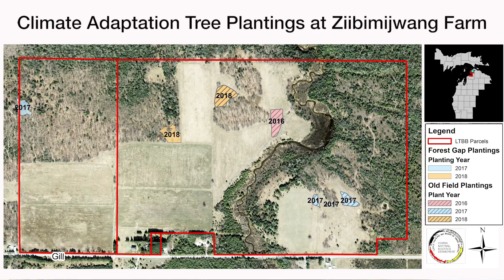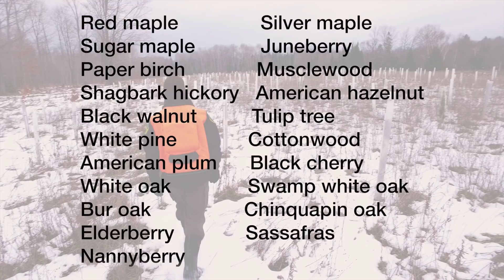Enhanced Migration of Trees for Climate Adaptation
What is the enhanced migration of trees and what does that have to do with climate change? Watch this Nature Change (naturechange.org) video to learn how the Little Traverse Bay Bands of Odawa Indians is applying this concept with the next seven generations in mind.